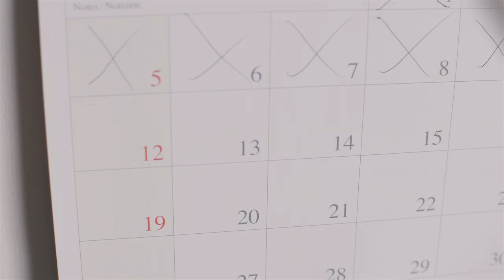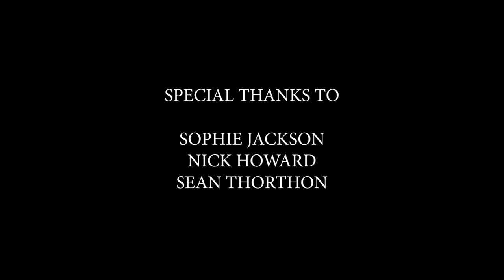Heaven-Short Film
Father Andrew receives a quite unexpected visit by Peter Richards, a mysterious bloke that has something to share. Sooner rather than later Andrew will develop himself that there is not good deed out of this meeting.